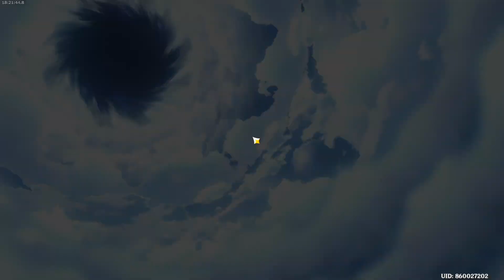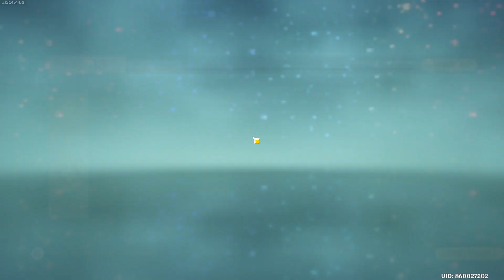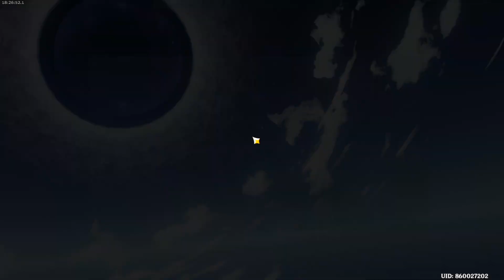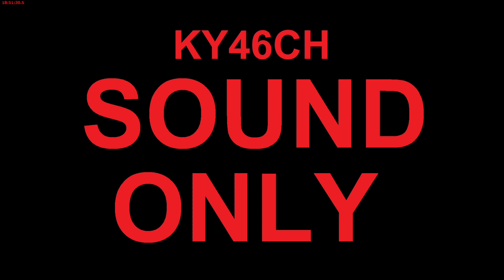2022-12-13 宵原神 Twitch